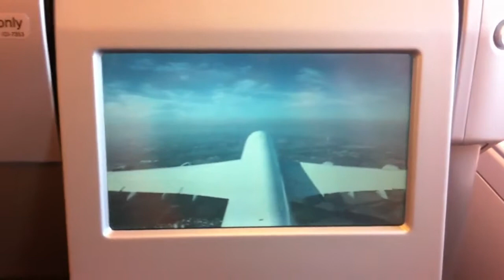FRA - SFO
Start A380